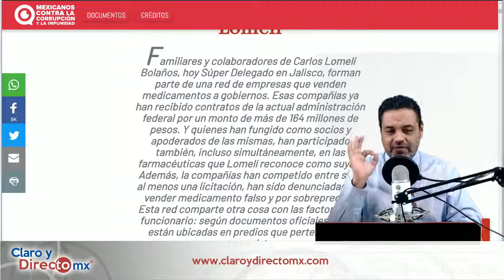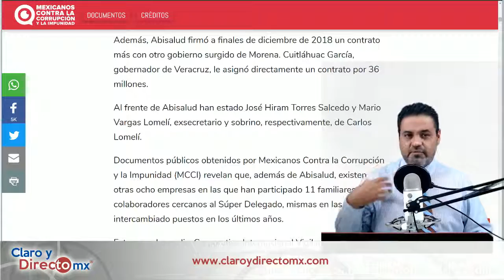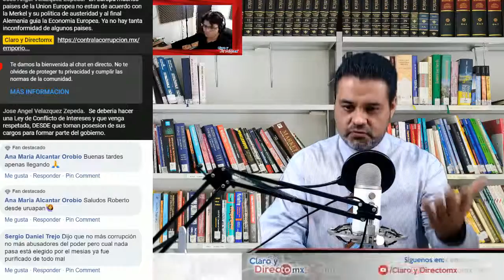Las politiquerias de Carlos Lomelí || EnVivo [RESUMEN]